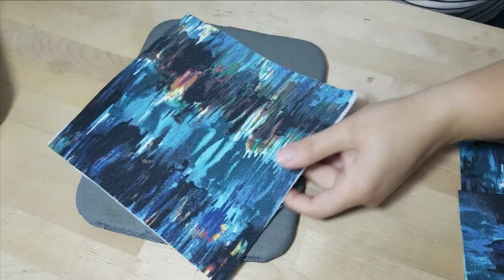Sew a Crossbody Bag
Sew a crossbody bag with an outside pocket, inner zipper pocket and magnetic clasp.  You can get the measurements down below:

Body: Cut 2 outer pieces of fabric - 8.5" x 9"
           Cut 2 pieces of interface (Decovil or Fusible Fleece)
Pocket: Cut 1 outer piece of fabric - 8.5" x 15" (interface is optional)
Strap: Cut 1 outer piece of fabric 3" x 53-54"

My blog, where you can get measurements and other interesting stuff for sewing:

Links for products I use in tutorial:
Magnetic Clasps